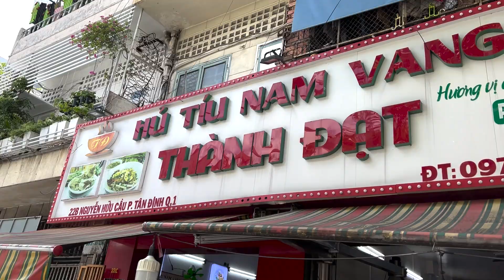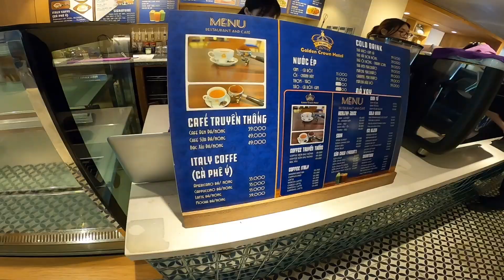ホーチミンで最高のカフェ飯！定番の麺料理からホテル内カフェでゆったり最高飯！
◆店舗情報

 ● 1軒目
店舗名 : Hủ Tíu Nam Vang Thành Đạt
住所 : 22B Nguyễn Hữu Cầu, Tân Định, Quận 1, Thành phố Hồ Chí Minh

ベトナムの生活、料理、旅行、エンタメなど、ベトナムの魅力的なドローカル情報を発信していきます！中年独身男が見る一味違ったベトナム！？を楽しんでもらえたら嬉しいです！
毎週水曜日、土曜日に動画定期配信しています。（1日前後したらごめんなさい、、）